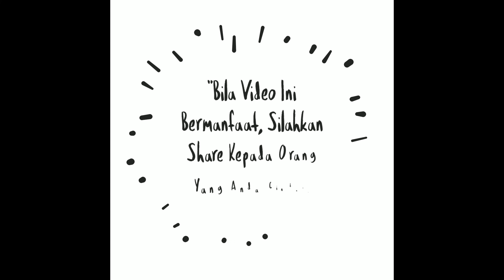Service Excellent Inilah Mindset Sesungguhnya Saat Anda Melihat Customer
Bagaimana kita memandang cutomer, akan berdampak bagaimana kita memberlakukan customer, sehingga bereefect terhadap apa yang dirasakan oleh customer

Memberikan pelayanan yang terbaik kepada customer bukan Hanya sekedar dibentuk oleh SOP semata, tapi bagaimana kita memahami customer dengan baik sehingga mengahasilkan kepuasaan dari kustomer sehingga menyebabkan loyalitas dari kustomer.

“Memberikan Pelayanan dari hati akan Sampai ke Hati dan akan Kembali ke Hati”

Salam Hangat
Antoni Syafwan

Jadi Pastikan.

Apabila Video Ini bermanfaat Mohon Bantuannya Untuk Berbagi dengan Orang - Orang Yang Anda Cintai.

Izin kan Kami Membantu Anda & Perusahaan Anda